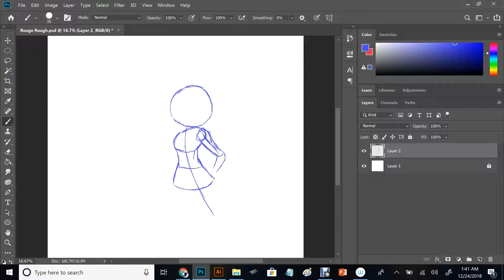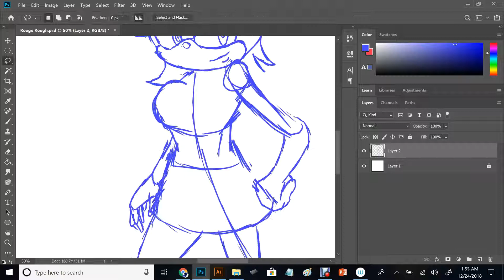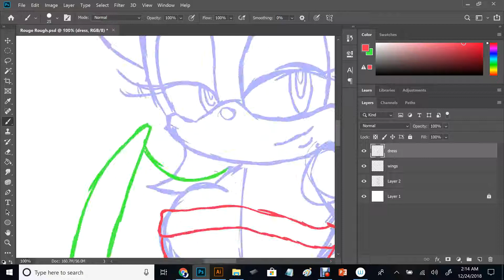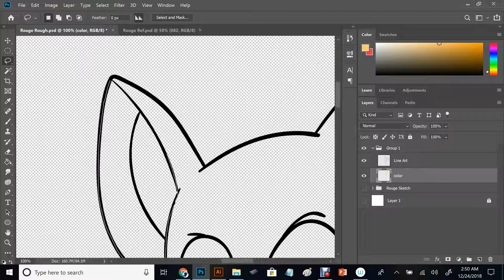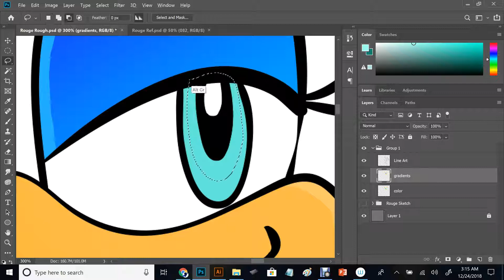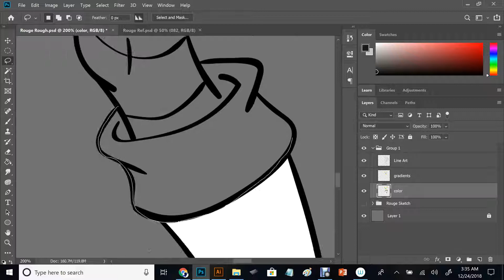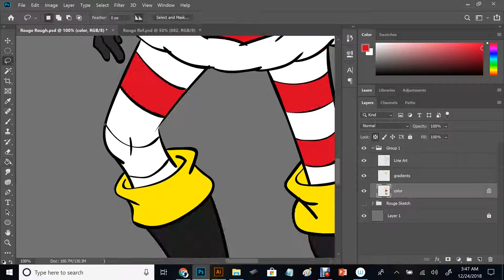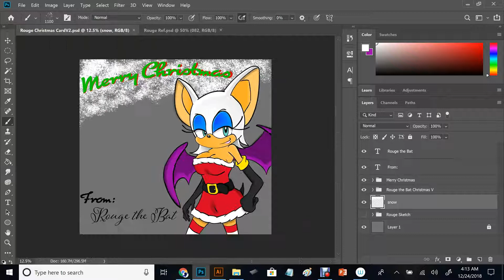Speed Drawing: A Rouge Christmas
Happy Holidays everyone! Today's video is actually a request I got from a user on Deviant Art called TheDarkShadow1990. Hope you all enjoy the video and the holidays with friends & family.

Link to Deviant Art Page